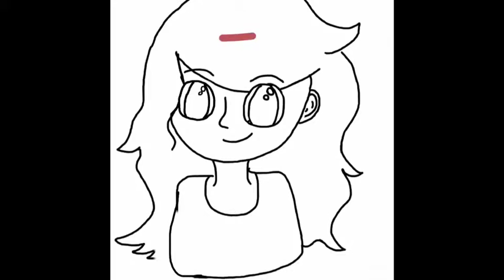Speedart 2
Art trade! Music - Echosmith Cool Kids